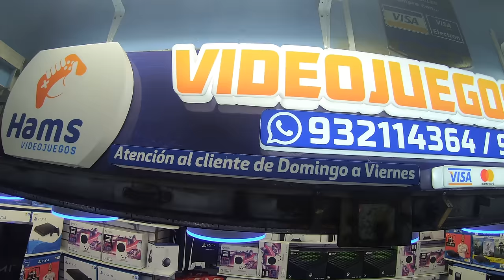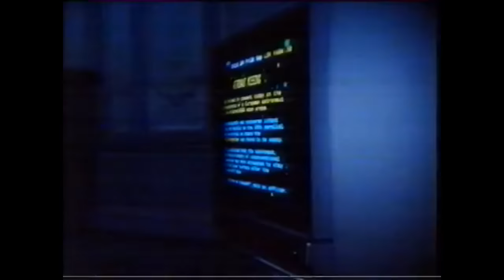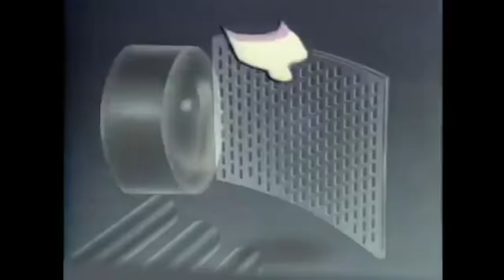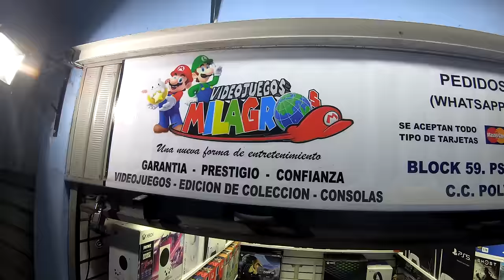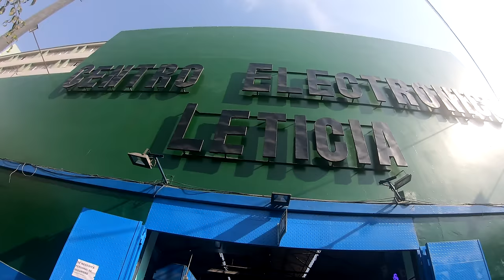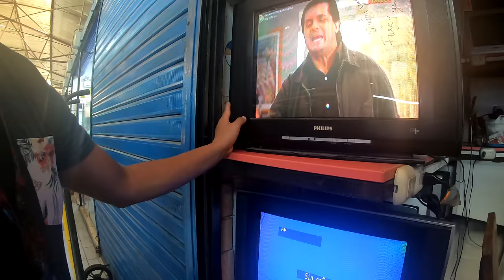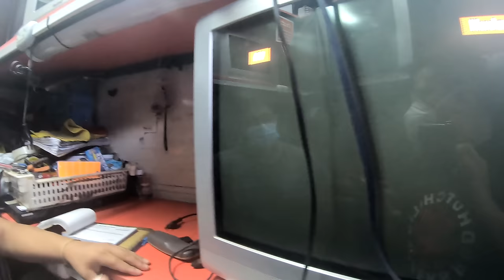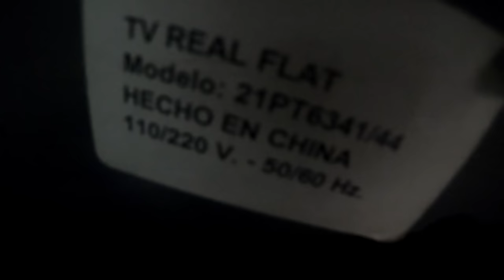BUSCANDO TV RETRO PARA VIDEOJUEGOS EN EL CENTRO DE LIMA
Amigos a pedido de Uds. hoy salimos a buscar un Televisor retro CRT para nuestras consolas retro de videojuegos.
Encontramos muchos modelos bien económicos en Paruro en el Centro Comercial Leticia N# 1000 puesto 162.
La tienda es Servicio Color San Pedro de Hualla, el técnico Ivan
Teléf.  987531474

Conviértete en miembro de este canal para disfrutar de ventajas:
Amigos ya puedes ser un Galmart Vip y tener grandes beneficios como:
3 Acceso a videos inéditos de incursiones.
4 Sorteos de videojuegos solo para estos grupos
6 Ver anticipadamente un estreno en videos del canal.
8 Un Supervip me acompañara una vez al mes a una incursión.